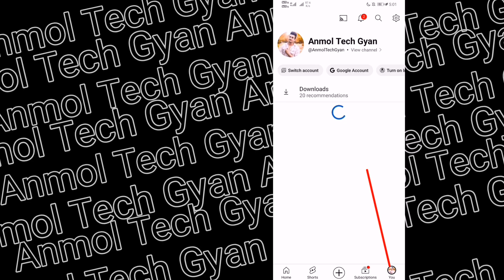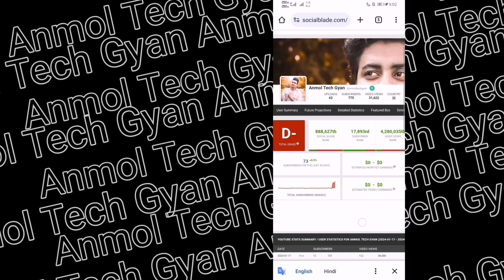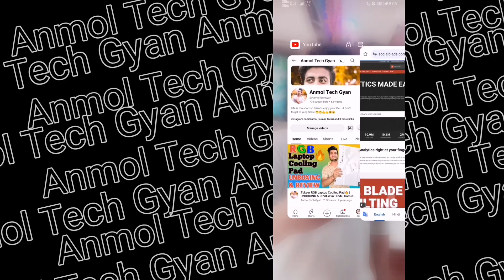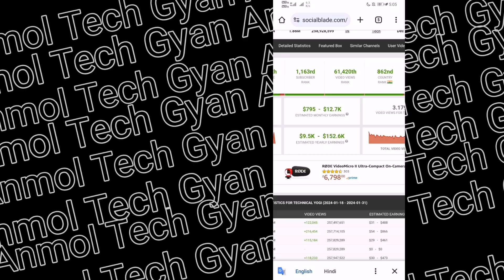YouTube पर कोई नहीं बताएगा ये | Show Earning Without Monetization🤑 | Social Blade vs Real Income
Hii friends.
Mera nam hai Anmol kumar & Aap dekh rahe hain Anmol Tech Gyan YouTube channel.
So mere pyare bhai Aaj mai aapko ias video mai btaya hu agr aapke channel par monetization on nhi hai but aapke video par add run ho rha hai to uska earning kitna hota agr aapka channel monetize hota.

Guys mujhe Puri ummeed hai ye VIDEO aapko jarur pasand aayegi.  Guys agr ye vidoe aapko achha lge to apna kam bhulna mat.
                                   MY GEAR
Mobile :- Honor Play
Mic:- BOYA By -m1-3-5mm-electret-condenser
Laptop :- ASUS TUG Gaming Core i5 9th Gen-
Keyboard & Mouse :- Zebronics Zeb-Transformer Gaming Keyboard and Mouse Combo
Laptop cooling pad :-Tukzer RGB Laptop Cooling Pad

Please keep always supporte us.